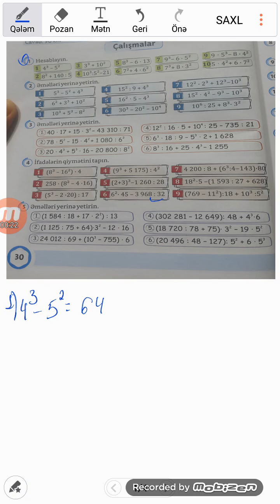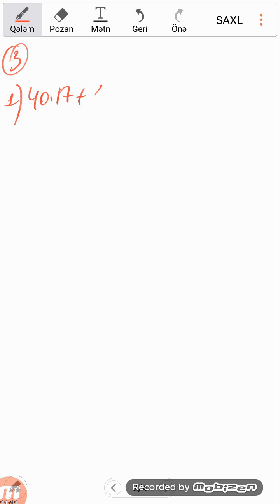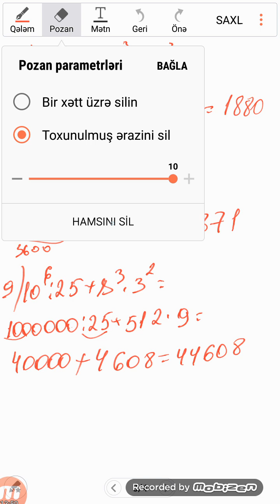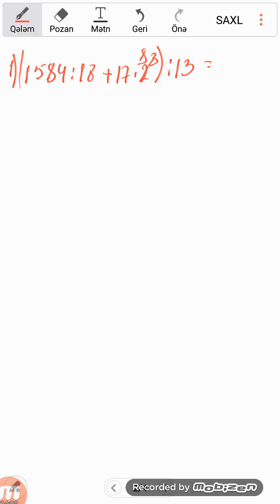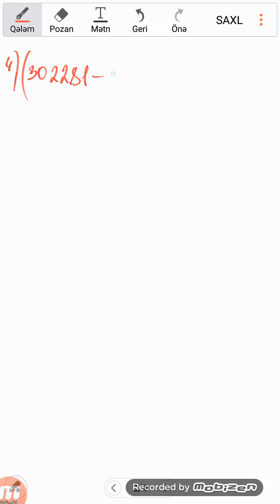seh 30.Namazov 5 sinif.1 hisse